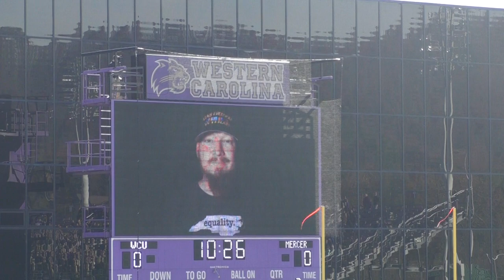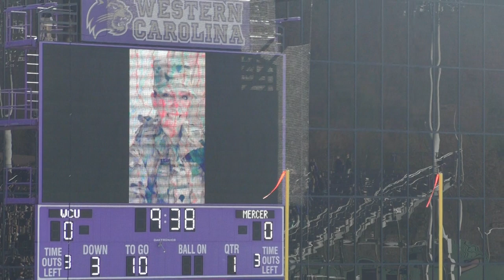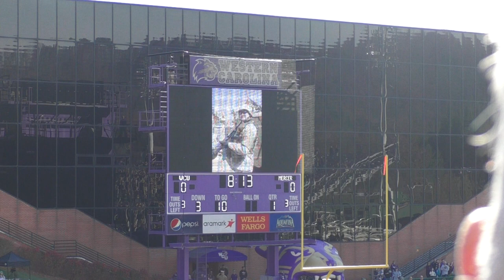Pride of the Mountains Pregame Nov 11, 2017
The Pride of the Mountains perform their pregame show and help honor WCU Veterans at the Mercer at WCU football game November 11, 2017.